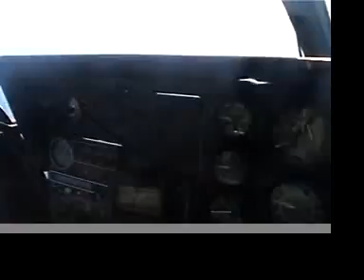Navegando en Azul 1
A bordo de un H-500 de la Armada